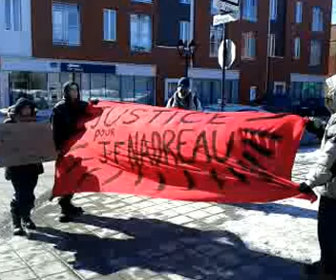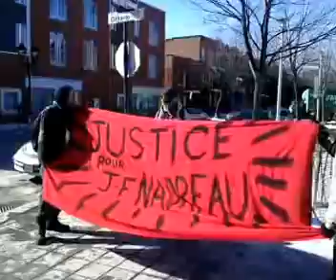Vigile commémorative pour Jean-François Nadreau -1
Vigile commémorative pour Jean-François Nadreau
with the Ustream Mobile App